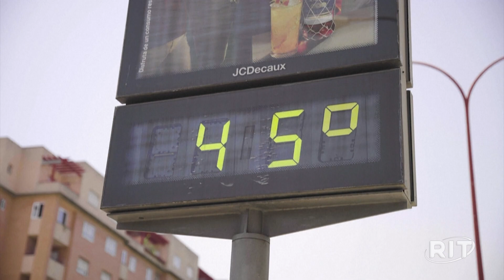Onda de calor coloca em risco agricultura na Espanha e poderia se alastrar à França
A Espanha atravessa uma onda de calor e seca que coloca em risco a agricultura do país. França teme que as altas temperaturas atravessem a fronteira, cheguem ao sul do país e piorem a falta de chuvas que atinge a região.